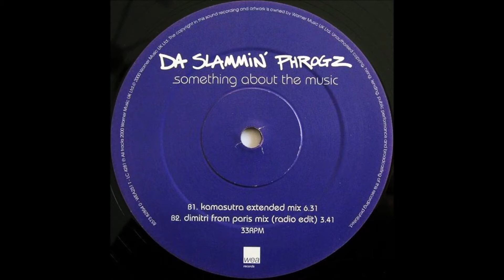Da Slammin' Phrogz - Something About The Music (Dimitri From Paris Mix Radio Edit)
Da Slammin' Phrogz ‎– Something About The Music
Label:WEA Records ‎– WEA 251 T, Warner Music UK Ltd. ‎– 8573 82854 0
Format:Vinyl, 12"
Country:UK
Released:2000
Genre:Electronic